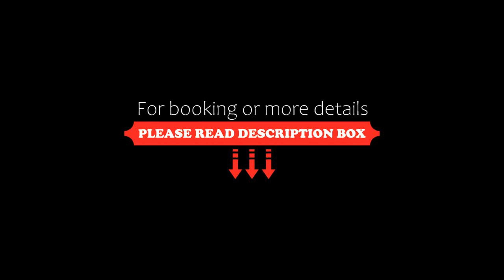Gorski Hotel & Spa, Kopaonik, Serbia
About Property:
Featuring an indoor pool and wellness centre, Gorski Hotel & Spa is located in Kopaonik, 130 m from Kopaonik SKI Centre. The property is 230 m from Pančić express ski lift. Free WiFi is available throughout.
All modernly furnished rooms and suites are air-conditioned and equipped with a flat-screen TV, a desk and a seating area. Some rooms boast views of the ski slopes . The private bathroom is fitted with a shower a...
Property Type: Hotel
Address: Prostorije hotela Gorski, 36354 Kopaonik, Serbia
Searching For
1. Gorski Hotel & Spa - Kopaonik - Serbia
2. Gorski Hotel & Spa - Kopaonik - Serbia Address
3. Gorski Hotel & Spa - Kopaonik - Serbia Rooms
4. Gorski Hotel & Spa - Kopaonik - Serbia Amenities
5. Gorski Hotel & Spa - Kopaonik - Serbia Offers and Deals
Audio Credit:
Track Title: Blank Slate
Artist: VYEN